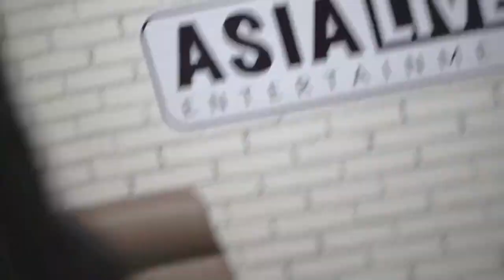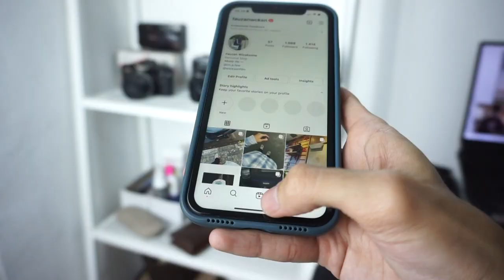Review Kamera Digital Jadul Olympus Camedia D-390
Halo Asialovers,

Di video kali ini kita sedikit bahas tentang kamera digital jadul yang lagi naik nih. karna harga roll film naik, para penggemar kamera analog pun mulai mencari alternatif lain, yaitu kamera digital jadul. yuk simak!